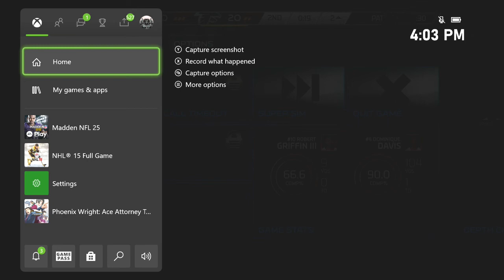Madden 25 Franchise Part 14